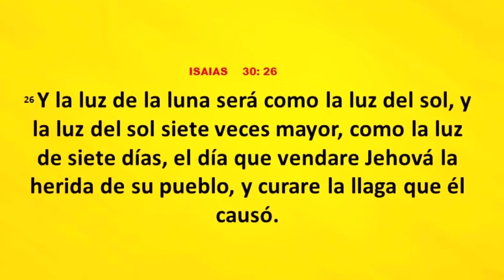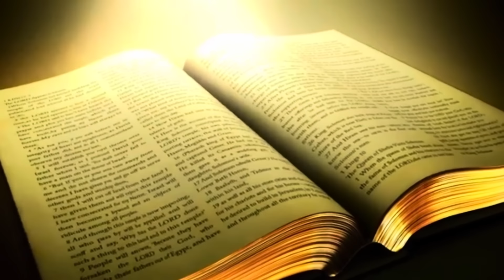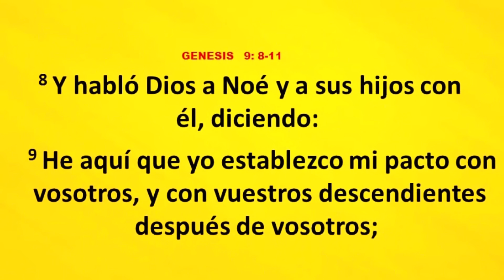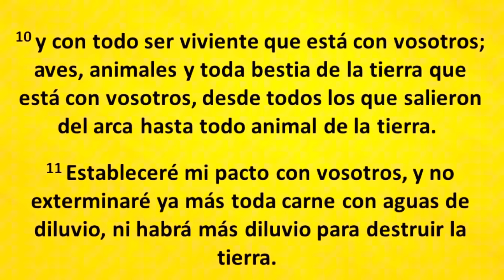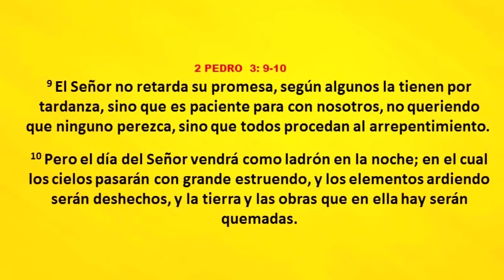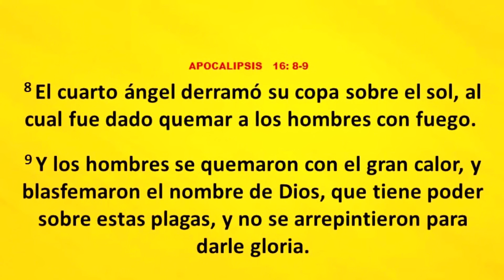GRAN CALOR 🥵sobre LA TIERRA se AVECINA como NUNCA ANTES se ha visto EN EL PLANETA 🌍